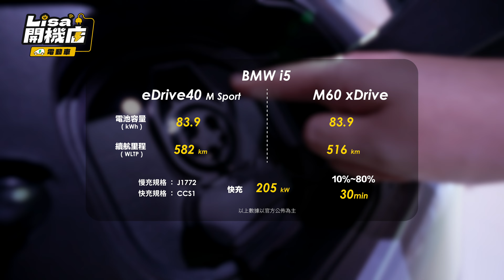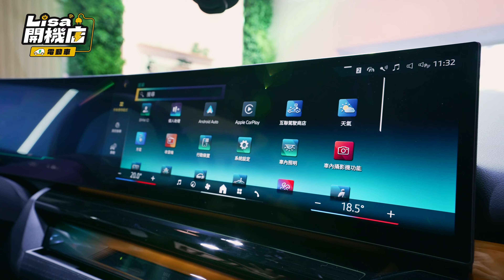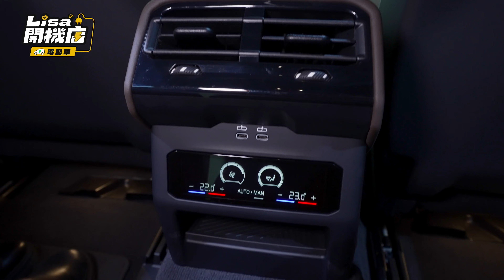【開電車 EP.5】BMW 5系列全新大改款 純電 i5 打頭陣 eDrive40、M60 xDrive 正式登台329萬起！預接單破400台 BMW 2023年電車賣爆！佔全車系三成 香在哪？｜韻羽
00:00 開場
00:32 版本與售價
00:43 動力表現
01:54 台灣上半年電動車排名
02:43 外觀
06:43 電池&充電規格
07:08 內裝
12:25 後座
14:46 結尾分享
16:40 記得訂閱『Lisa開機店』唷

商業案合作：
Ben